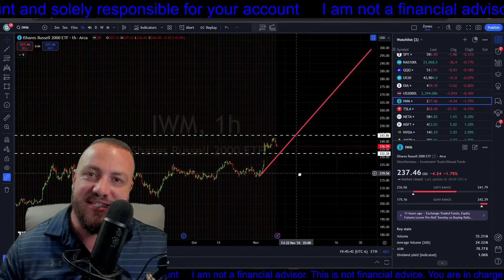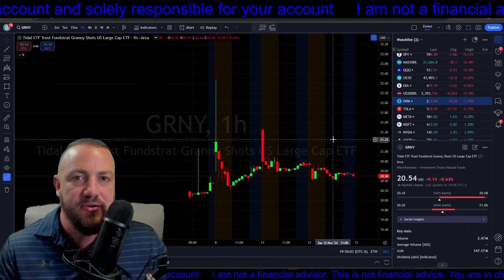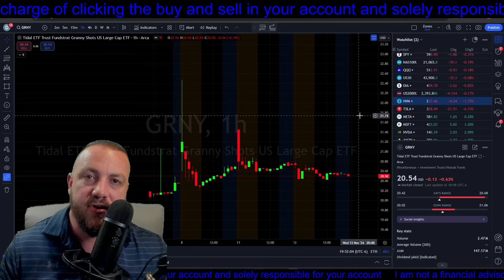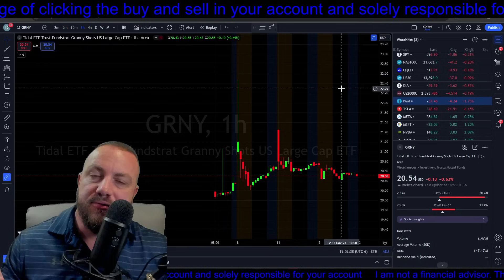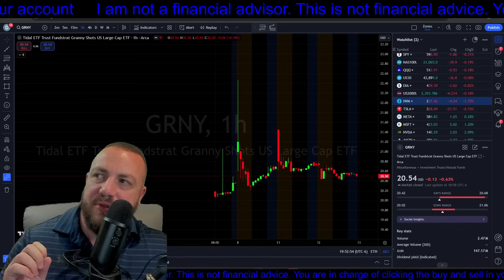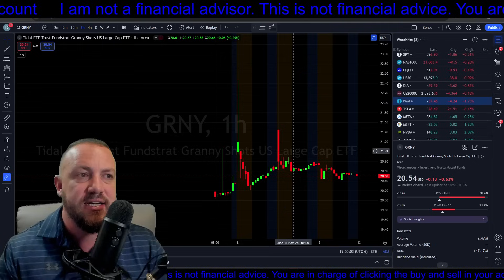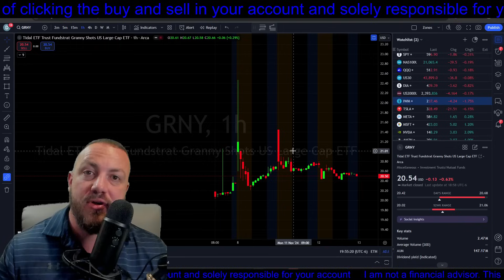Tom Lee's Bold Year-End Call Could Make You RICH!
Tom Lee's bold year-end call could lead to big profits - but is a crash on the horizon? Find out in this video with all the details from the renowned analyst!